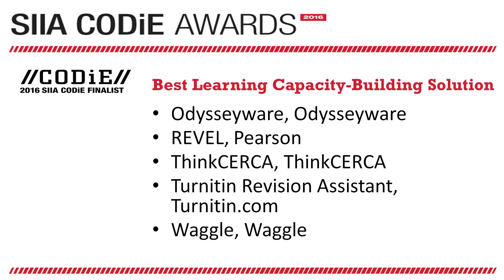2016 SIIA CODiE Awards Winner Waggle